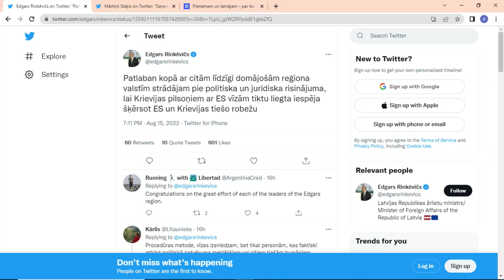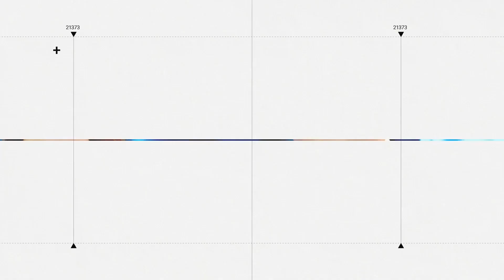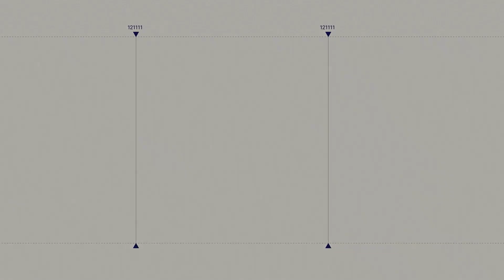Par vīzu ierobežošanu Krievijas pilsoņiem 'Spried ar Delfi' (pilns ieraksts)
Latvija uz nenoteiktu laiku pilnībā pārtraukusi izsniegt vīzas Krievijas pilsoņiem, savukārt Igaunija neielaidīs valstī Krievijas pilsoņus ar Igaunijas izsniegtām Šengenas zonas vīzām. Līdzīgu rīcību apsver arī vairākas citas Eiropas Savienības valstis, taču blokā kopumā par šo jautājumu vienprātības nav.

Vai un kāpēc nepieciešams ierobežot Krievijas pilsoņu iespējas ceļot Eiropā – par to raidījumā SpriedArDelfi ar

👉 Ārlietu ministrijas parlamentāro sekretāri Zandu Kalniņu-Lukaševicu (JV);
👉 Latvijas Radio ārzemju korespondentu, Latvijas Ārpolitikas institūta asociēto pētnieku Uģi Lībieti.